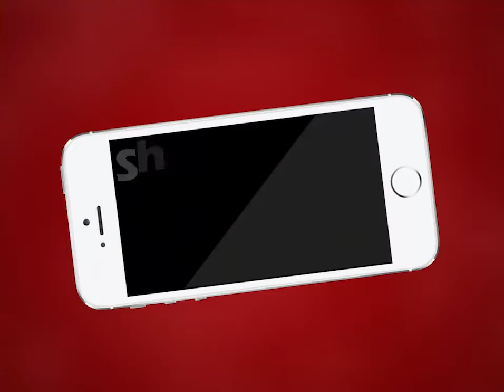Ajmer | पंचायती राज के चौथे चरण का मतदान जारी | MTTV INDIA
पंचायती राज के चौथे चरण का मतदान जारी
किशनगढ़ और अराई पंचायत समिति क्षेत्र में चुनाव
वोटिंग को लेकर ग्रामीण महिलाओं में उत्साह